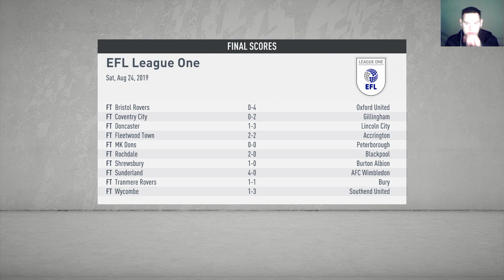FIFA 20 Career - Bolton Wanderers vs Ipswich Town League Game